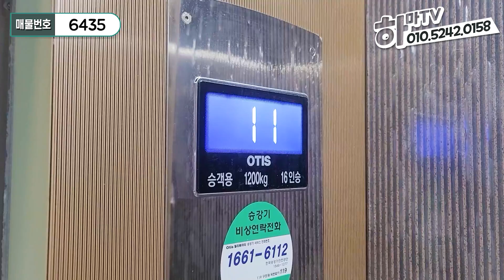👍실입 천!👌인테리어 장인이 만든 아파트 / 6435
안녕하세요.
구독자 여러분들이 원하는 스타일의 집을 찾아드리는
하마TV의 라이언입니다!

오늘 제가 소개해드릴 현장은
인천 남동구 간석동에있는 1개동 12층 33세대 도시형아파트입니다.

높은 층고에 세련되고 심플한 호텔같은 인테리어를 갖춘 집이고,
담보대출도 상당히 잘나와서 적은입주금으로 움직이시는 분들에게 추천드립니다^^
인천지하철1호선 간석오거리역 도보2분
1호선 간석역 도보10분
집앞 버스정류장
초등학교 도보3분
중학교 도보5분
엘리베이터 有
실평수: 25~28평 (방3/화2/다용도실2)

시스템에어컨2대 / 식기세척기 / 광파오븐 / 붙박이장
1층~지하2층 주차100%
★분양가
3억초반

★실입주금(담보)
1000만원

★하마TV는 직접촬영한 실매물만을 취급합니다